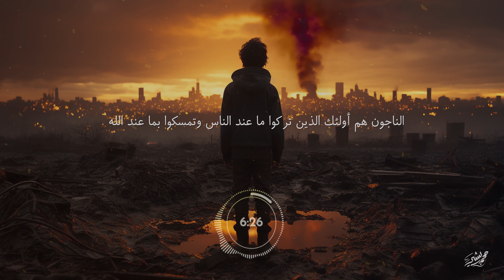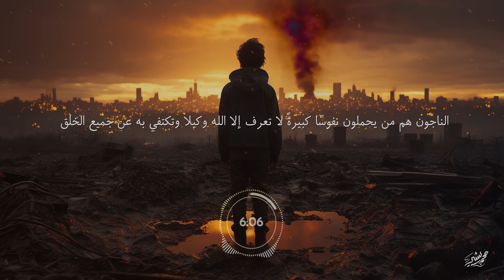حسبنا الله ونعم الوكيل - محمد بشير - ( إيقاع ) | Mohammad Bashir - Hasbunallah - Percussion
الناجون هم أولئك الذين يقفون شامخين رغم الكرب وما أصابهم من قرح ..
الناجون هم من صمّوا آذانهم عن المثبطين عن المخوفين ومضوا في طريقهم وإن كان وعرًا وإن كان مظلمًا ..
الناجون هم من أشعلوا قلوبهم منارات يستدل بها كل من يحاول النجاة …
⁠الناجون هم أولئك الذين تركوا ما عند الناس وتمسكوا بما عند الله …
⁠الناجون هم الذين وُلدوا من تحت الرماد ليعيدوا الكرة مرة تلو المرة  …
⁠الناجون هم من يحملون نفوسًا كبيرةً لا تعرف إلا الله وكيلا وتكتفي به عن جميع الخلق ..
⁠نعم الناجون هم من قالوا : حسبنا الله ونعم الوكيل ..

أداء و ألحان : محمد بشير
توزيع : محمد بشير
Mix & Master : Mohammad Bashir Studio
Video : HB Production
Photo : Designed by Freepik

►تابع محمد بشير
انستغرام

 ► اسمع محمد بشير
سبوتيفاي